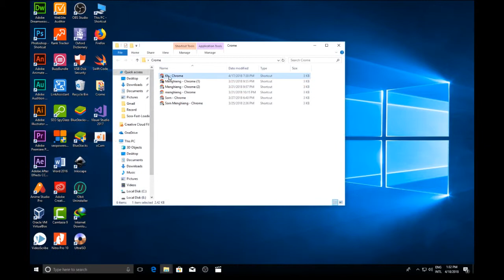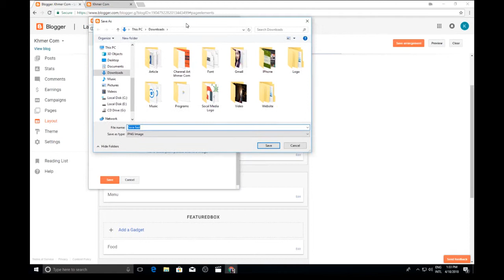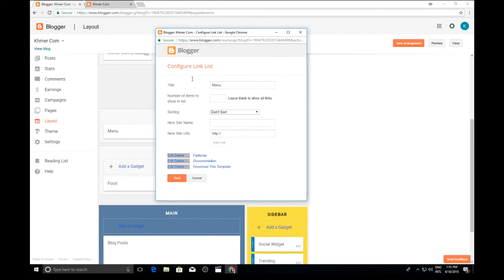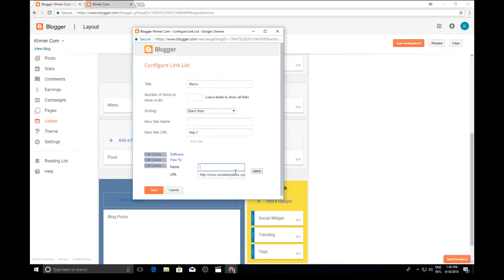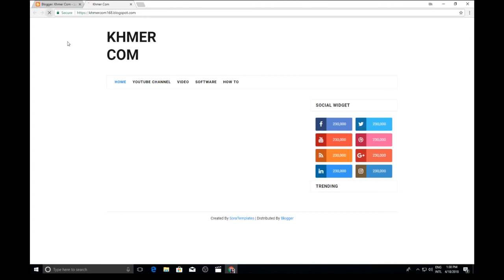How to start a blog for Apply Adsense khmer Part3 - How to make money on blogger khmer